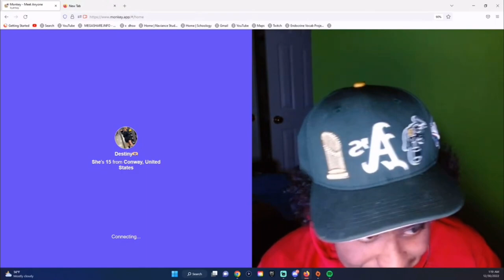Sickofro rizz’s up a 15 year old (NOT CLICKBAIT!)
Btw the thumbnail is just edited, Sickofro, also known as Natan in Ethiopia, doesn’t mess with this type of stuff, this video is just jokes.